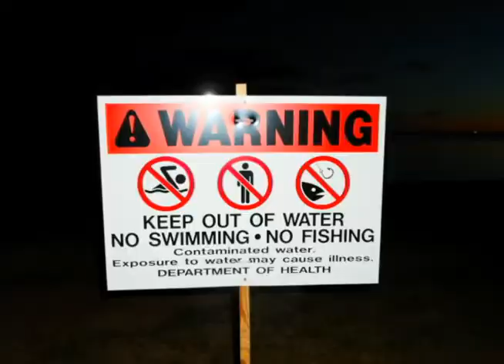2013 Honolulu Hawaii Environmental molasses disaster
To use this video in a commercial player, advertising or in broadcasts,

I took pictures and videos of the marine life in Ke'ehi Lagoon.
The seabed is brown due to the molasses spill that no one is taking fault for.

This is too depressing...